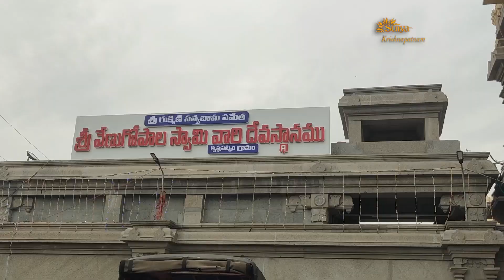శ్రీ కృష్ణ జన్మాష్టమి వేడుకలు| krishnashtami vedukalu Krishnapatnam | 2023 | surya krishnapatnam